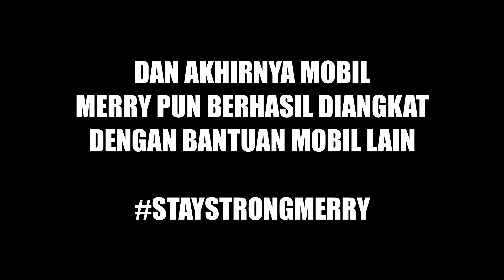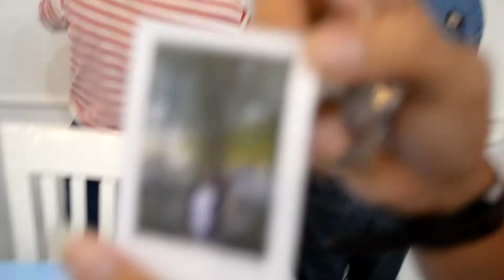M.I VLOG 1st anniversary!! #2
jadi di vlog kali ini kami akan berbagi keseruan seputar first anniversary party tanggal 28 februari yang lalu

So in this vlog we will share about our first anniversary party on 28 February ago

we really appreciate any feedback